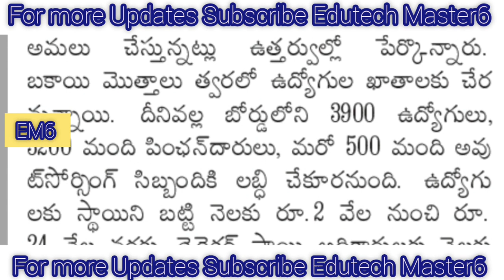Good News to Govt Employees & Pensioners PRC Orders Released|PRC Arrears Update|పీఆర్సీ బకాయిలు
TS EMPLOYEES SALARIES UPDATES
TELANGANA EMPLOYEES SALARIES NEWS
DA Hiked
TA Allowance
HRA Allowance

11TH PRC
11th prc fitment and basic pay details
11th prc telangana latest news
11th prc andhra pradesh
11th prc telangana
prc andhra pradesh latest news
11th prc ap latest news 2019
11th prc telangana latest news today
11th prc telangana
11th prc fitment table
11th prc fitment and basic pay details
11th prc latest news
11th prc in andhra pradesh 2019
11th prc telangana latest news 2019
ana latest news 2019
11th prc ap
11th prc fitment and basic pay details pdf